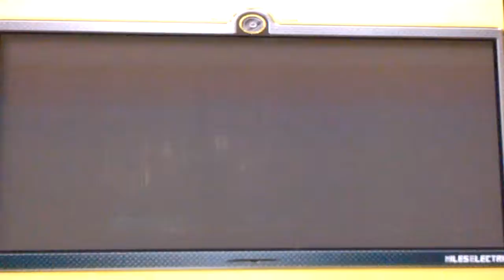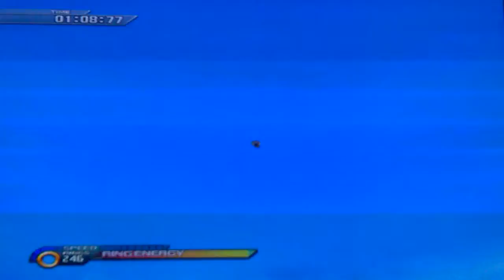#23 Sonic Unleashed) Hardist level in the game 😠